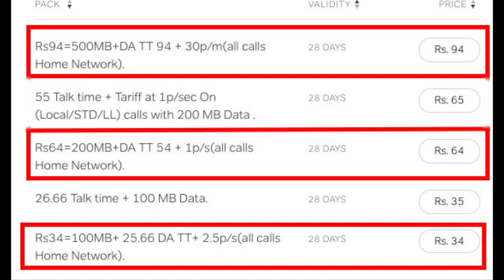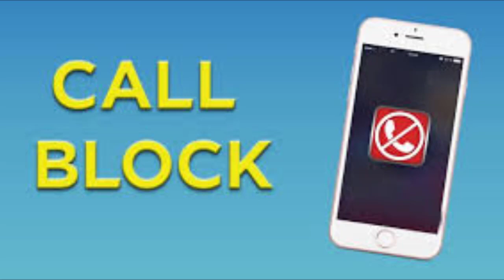இலவச இன்கமிங் வேணுமா அப்ப இதை தேரின்சுக்க வேண்டியதுதான்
how to get free incoming call, what we have to do for getting free incoming calls.